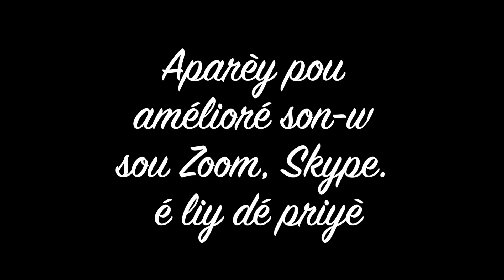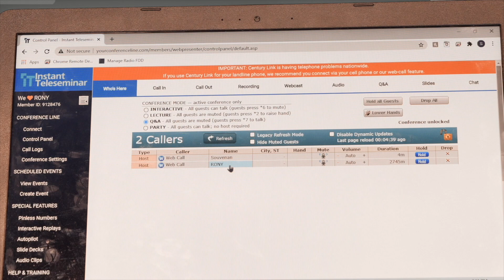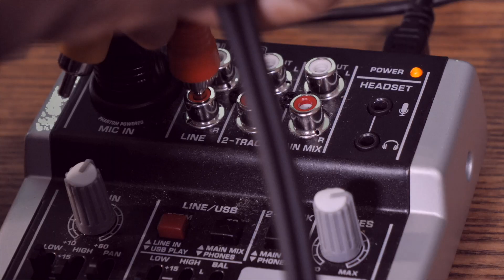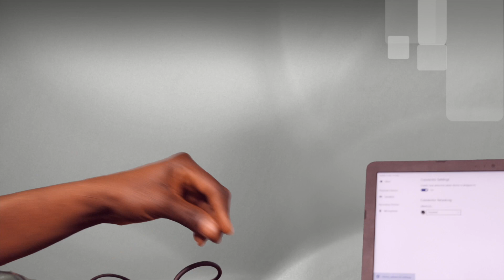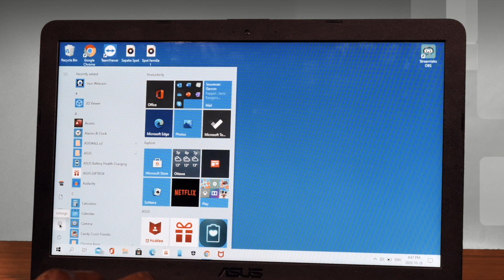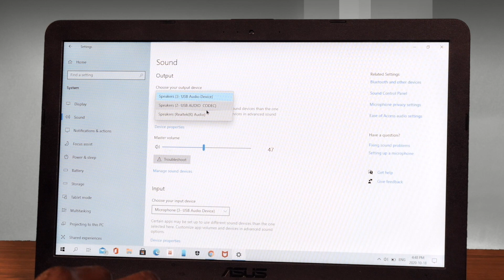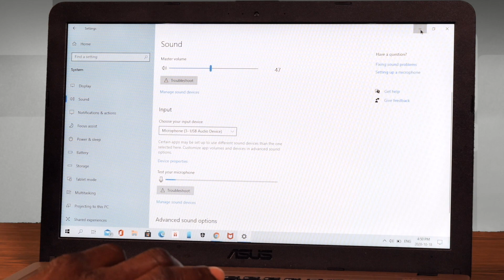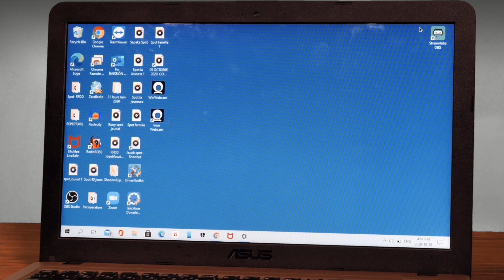How to speak clearly on Zoom / Aparèy pou édé-w jwen bon son sou Zoom, é liy dé priyè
Hello viewers,
My name is Souvenan and I am the technician for Radio fleurs de Dieu, RFDD is an Adventist prayer group who have a online Radio. In this video I  talk about how to speak clearly on Zoom.
You Can find the items in this video on Amazon, Long Mcquade and Red one Music.